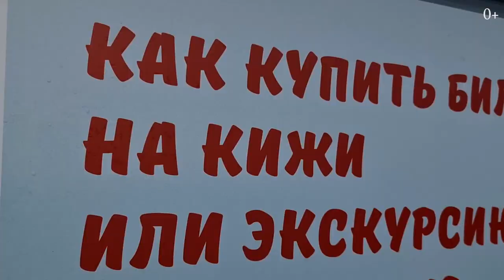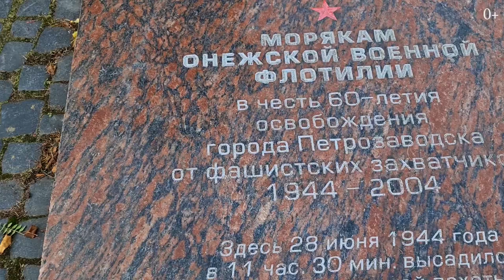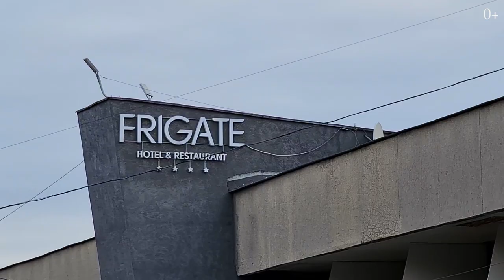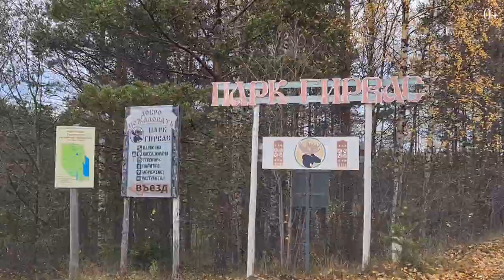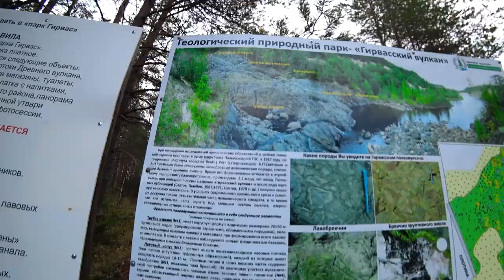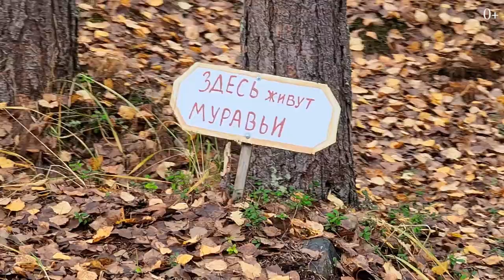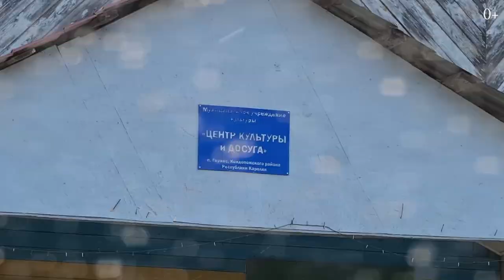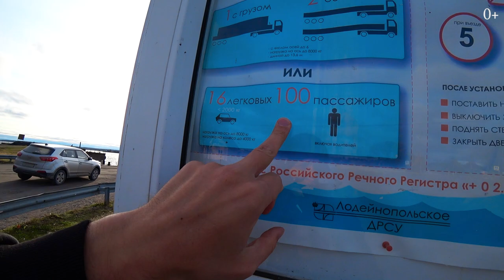Республика Карелия: Петрозаводск, заповедник Кивач, Гирвасский вулкан и набережная города. Часть 3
Продолжаем наше путешествие по Карелии! Сегодня мы с вами побываем в городе Петрозаводске. Я покажу город и окрестности с высоты птичьего полета. Мы поедем в заповедник Кивач, побываем в жерле самого настоящего древнего Гирвасского вулкана  и проплывем на пароме по живописной реке Свирь.

В общем, путешествие по Карелии продолжает радовать и удивлять. Пишите в комментариях, какие достопримечательности вам понравились больше всего.

00:00 Начало
00:27 Набережная
01:20 История города
02:08 Происхождение названия города Петрозаводск
02:44 Что посмотреть в Петрозаводске?
07:26 Заповедник Кивач
08:54 Гирвасский вулкан
14:44 Другие достопримечательности Петрозаводска
15:15 Переправа на пароме